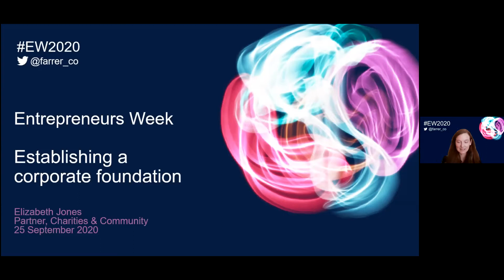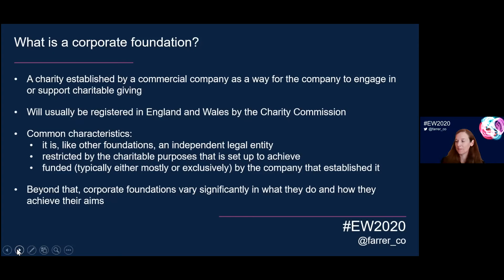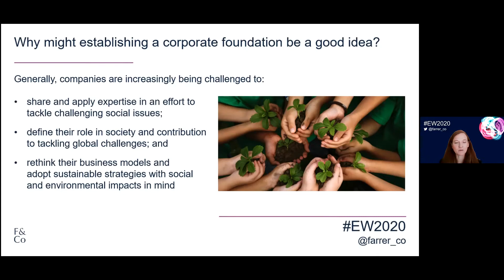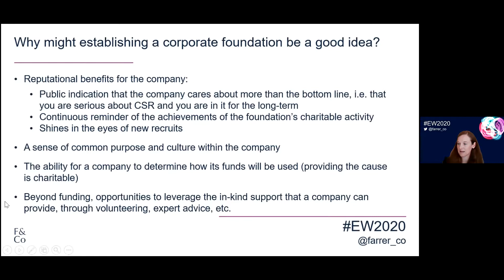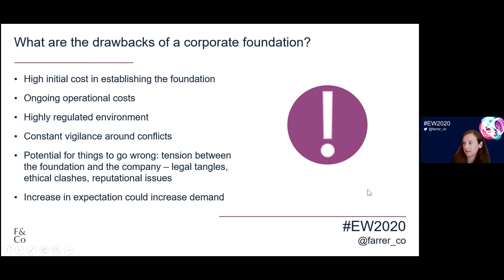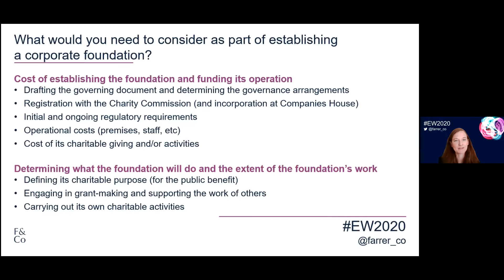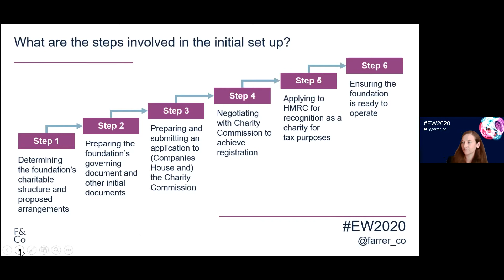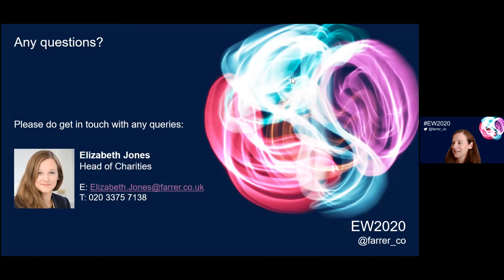Establishing a corporate foundation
Elizabeth Jones, a partner in our charities team, explored the initial set up of a foundation, outlined governance considerations particularly in the relationship between the foundation and company, and looked at setting up a grant or social investment programme.